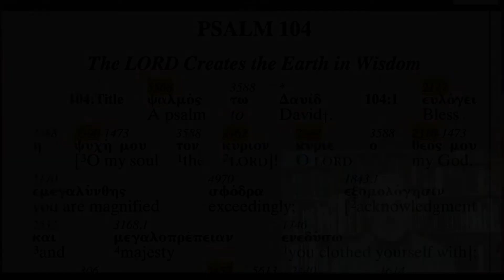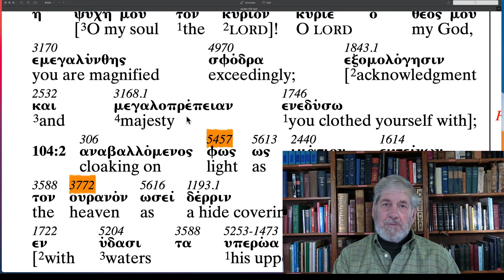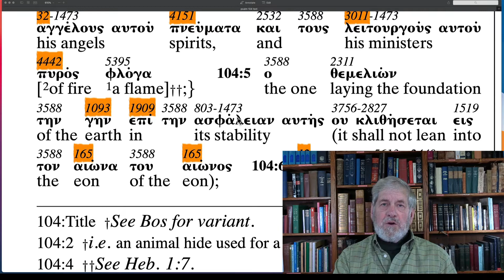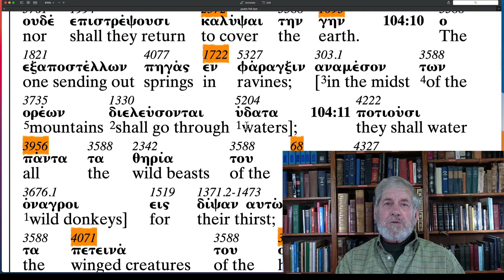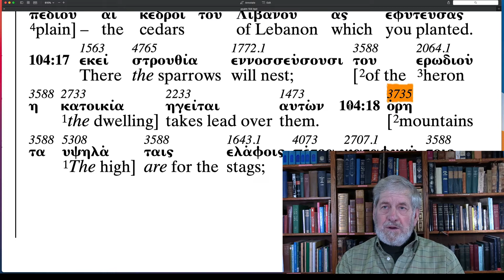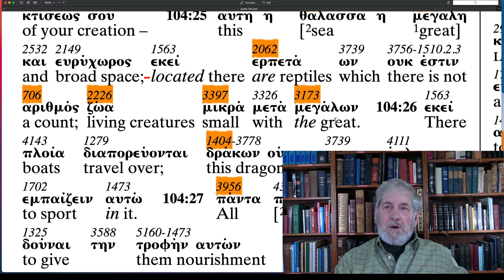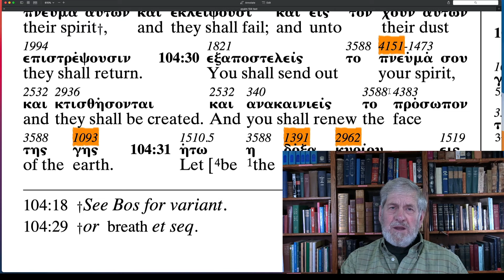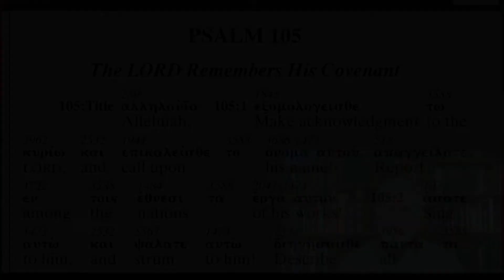Psalm 104 The Apostolic Bible Polyglot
Follow along through the Book of Psalms with Charles Van der Pool the translator of The Apostolic Bible Polyglot.   The highlighted AB-Strong numbers corresponds to Mr. Van der Pool's book, "English Derivatives from The Greek New Testament" found on the website Bookstore.

Edutige